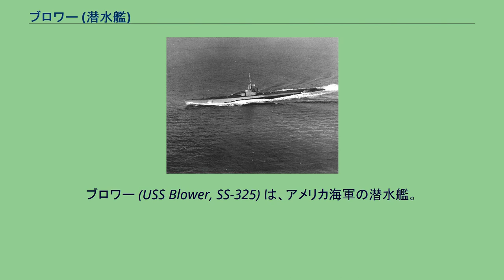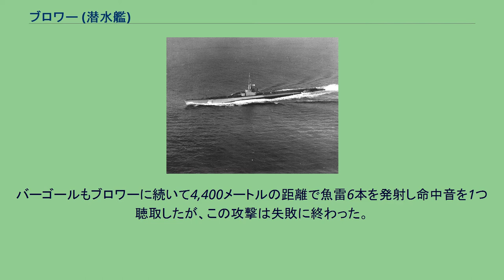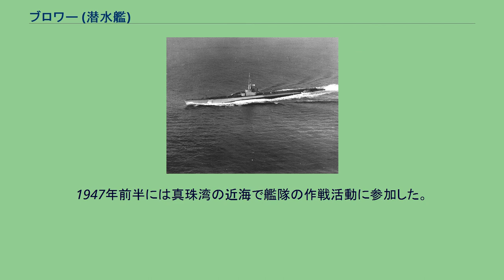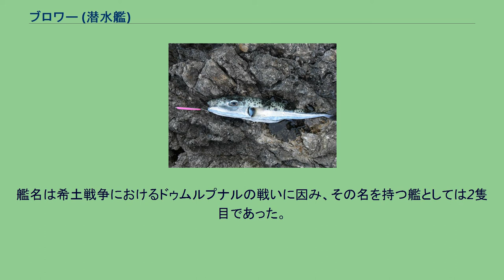ブロワー (潜水艦)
ブロワー (USS Blower, SS-325) は、アメリカ海軍の潜水艦。
艦名はフグ科に属する複数種を表すBlowfishに因んで命名された造語。
アメリカ公文書では大西洋および西インド諸島に生息する種を想定しているが、この方面ではフグ科はPufferfishやToadfishの呼称が一般的で、Blowfishの呼称はインド洋からオセアニア州にかけての地域で多用される。
センニンフグ（North-West blowfish） オレンジスポッテッド・トードフィッシュ（Dwarf blowfish） ブロワーは1943年7月15日にコネチカット州グロトンのエレクトリック・ボート社で起工した。
1944年4月23日にリチャード・F・J・ジョンソン夫人（ジョンソン少佐の妻）によって命名、進水し、8月10日に艦長ジェームス・H・キャンベル少佐（アナポリス1933年組）の指揮下就役する。
ブロワーは12月16日に真珠湾に到着し、修理および訓練に従事して哨戒に備えた。
1945年1月17日、ブロワーは最初の哨戒で南シナ海に向かった。
この哨戒では最終的には戦果を挙げることはなかったものの、唯一の戦闘機会が2月13日に訪れた。
この時、ブロワーは僚艦バーゴール (USS Bergall, SS-320) とともにこの後北号作戦参加の戦艦日向、伊勢以下の艦隊を迎撃するよう命令を受けた。
ブロワーはバーゴールの隣の哨区で艦隊を待ち構えた。
やがて、レーダーにより艦隊を探知して接近。
ブロワーは 北緯15度50分 東経110度50分 / 北緯15.833度 東経110.833度 / 15.833; 110.833の地点で至近距離から雷撃し命中音を2つ聴取した。
しかし、実際には命中していなかった。
バーゴールもブロワーに続いて4,400メートルの距離で魚雷6本を発射し命中音を1つ聴取したが、この攻撃は失敗に終わった。
3月19日、ブロワーは60日間の行動を終えてフリーマントルに帰投した。
4月14日、ブロワーは2回目の哨戒でジャワ海および南シナ海方面に向かった。
しかし、この哨戒では4月26日に一度船舶を見たのみであり、戦果を挙げることはなかった。
5月24日、ブロワーは40日間の行動を終えてスービック湾に帰投。
艦長がネルソン・P・ワトキンス（アナポリス1937年組）に代わった。
6月20日、ブロワーは3回目の哨戒でタイランド湾方面に向かった。
4度の攻撃機会があり、4度目に遭遇した日本の潜水艦に魚雷を2本命中させたと判断された。
7月28日、ブロワーは35日間の行動を終えてフリーマントルに帰投した。
ブロワーは1945年9月8日にフリーマントルを出航し、マリアナ諸島およびカロリン諸島で数ヶ月間の訓練を行った後、真珠湾経由で帰国、1946年1月29日にサンディエゴに到着した。
帰国後、1946年から1949年までブロワーは太平洋艦隊潜水艦部隊に所属し、主として西海岸沿いに定期的な水雷訓練と艦隊音響学校の作戦活動、訓練計画に従事した。
1946年の後半には真珠湾およびマリアナ諸島を経由して日本への巡航を行った。
1947年前半には真珠湾の近海で艦隊の作戦活動に参加した。
その後、ブロワーは1948年8月から9月にかけてカープ (USS Carp, SS-338) と共にアラスカ水域で活動し、チュクチ海で氷山沿いにレーダー追跡およびソナー訓練を含む調査巡航を行った。
サンディエゴに帰還すると1950年始めまで定期的な作戦活動に従事し、その後東海岸に向けて出航、大西洋艦隊潜水艦部隊に合流した。
3月3日にフィラデルフィアに到着し、フィラデルフィア海軍造船所で9月まで修理が行われた。
9月27日にニューロンドンに到着し、同地でトルコ海軍の兵員訓練を行った。
ブロワーは1950年11月16日にニューロンドン海軍潜水艦基地で退役し、相互防衛援助計画の下トルコ海軍に移管された。
ブロワーはドゥムルプナル (TCG Dumlupinar) と改名され就役した。
艦名は希土戦争におけるドゥムルプナルの戦いに因み、その名を持つ艦としては2隻目であった。
ドゥムルプナルは1953年4月4日、NATOの艦隊演習から帰還途中にダーダネルス海峡でスウェーデンの貨物船ナボランド (Naboland) と衝突、沈没した。
この事故によりドゥムルプナルの乗員81名が死亡した。